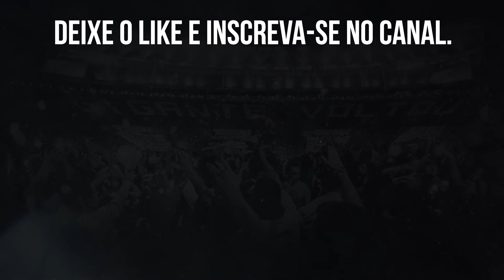⚠️JORGE BRAGA MANDA RECADO PARA TORCIDA DO BOTAFOGO